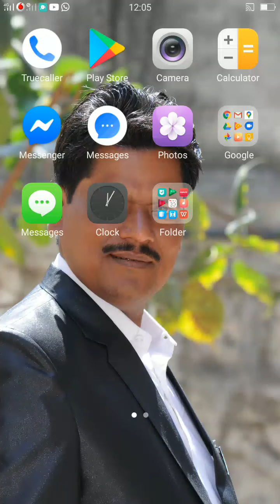Playing Minecraft please sport me